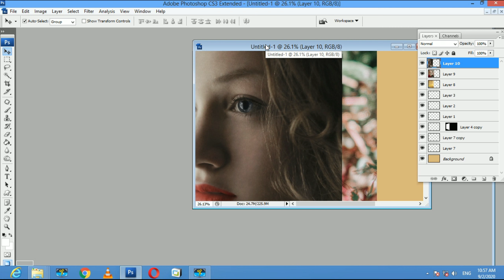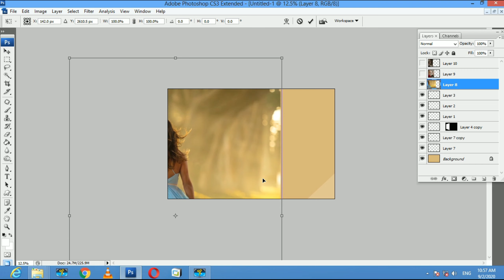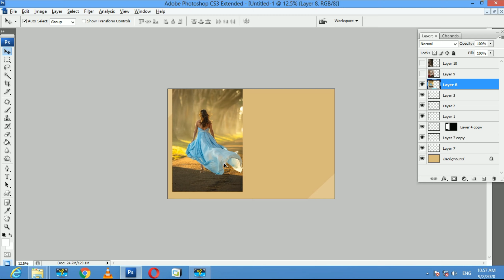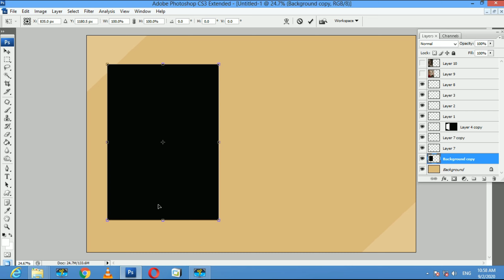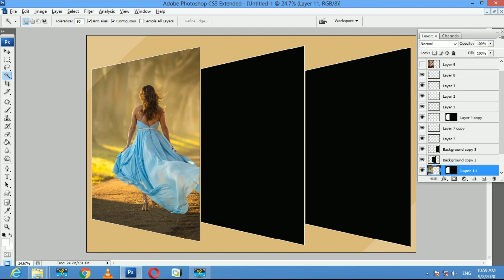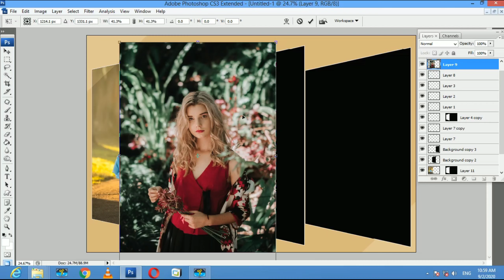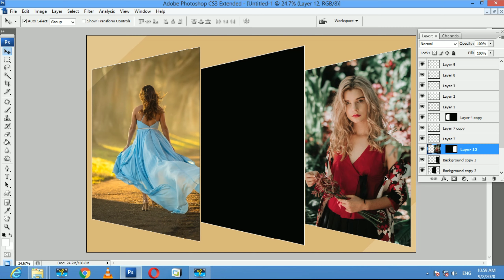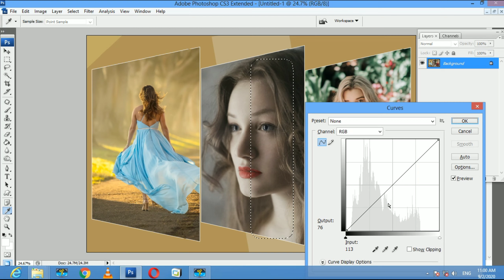3D Photo Designing in Adobe Photoshop CS3 | How to Give 3D Photo Effect in Photoshop CS3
3D Photo Designing in Adobe Photoshop CS3 | How to Give 3D Photo Effect in Photoshop CS3.